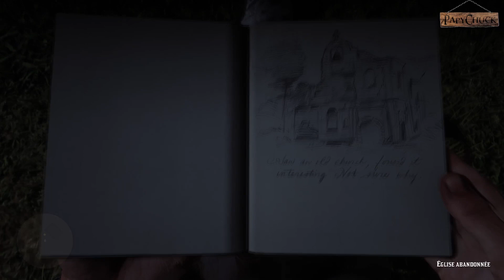RED DEAD REDEMPTION 2 (Ep.30) - Il prêchait le pardon où qu'il aille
Lenny et Arthur s'enfoncent dans les bois en direction de Shady Belle afin de vérifier une information selon laquelle les Pillards de Lemoyne détiendraient une grande quantité d'armes.

📋 RÈGLEMENT du tchat et de l'espace commentaire :
Afin que la chaîne reste agréable pour tous voici quelques règles à respecter SVP :
➡️ Traitez avec respect et sans préjugés chacun des membres de la communauté, quels que soient sa couleur de peau, sa religion, sa nationalité, son origine, son handicap, son sexe, son identité de genre, son orientation sexuelle ou son âge.
➡️ Attention à ce que vos propos ne soient pas insultants, provocants, stigmatisants ou choquants pour personne.
➡️ Nous sommes ici pour passer du temps agréablement ensemble, donc aucune prise de tête ne sera tolérée. Les problèmes se règlent en privé.
➡️ Pas de publicité / Pas de lien web / Pas de Spams / Pas de Flood
➡️ Ici on est sur la chaine de "PapyChuck", donc on ne parle pas des autres streamers/youtubeurs ni des autres chaines.
➡️ Ne pas abuser de l’écriture en majuscules : les majuscules sont FAITES POUR CRIER
➡️ Écrivez en français (write in french)

💰 CONTRIBUER au développement de la chaîne :
⚠️ En faisant un don, vous reconnaissez avoir connaissance qu'aucun bien ou service n'est acheté avec votre don et qu'aucun avantage n'est accordé aux donateurs. ⚠️

➡️ Le don est un geste qui doit venir de vous et de vous seul et qui doit être réfléchi AVANT de le faire.
➡️ Pour les personnes mineures, demandez d'abord l'accord à vos parents (ou à vos responsables légaux).
➡️ Les dons sont non remboursables, non rentables et/ou échangeables et ne peuvent être ni retirés ni refacturés.

- une alerte sera diffusée en direct si le don est fait pendant un Live

🎁 PARTENARIATS :
▶ Instant Gaming :

Lorsque vous cliquez sur ce lien pour acheter un jeu, je reçois une part des revenus liés à la vente. Une alerte sera diffusée en direct si l'achat est fait pendant un Live.

🗨️ MESSAGE A TOUS :
N'hésitez pas à commenter cette vidéo, j'apprécie vos encouragements et critiques. Je reste disponible à toutes vos suggestions.
Un pouce relevé sur mes vidéos est également un bon moyen de m'encourager et de me dire merci !

Si vous lisez cette phrase écrivez « Bonjour tout le monde, bonjour les gens ! » en commentaire !